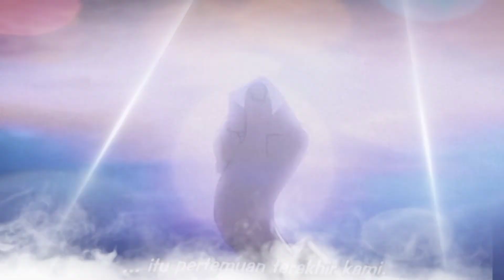RINGKASAN LENGKAP ONE PIECE CHAPTER 1054 || AKAGAMI SHANKS MULAI BERGERAK MENUJU ONE PIECE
Halo sobat? Di vidio kali ini berisikan tentang ringkasan lengkap one Piece chapter 1054 yang berjudul kaisar api,

Selamat menonton ya sobat!